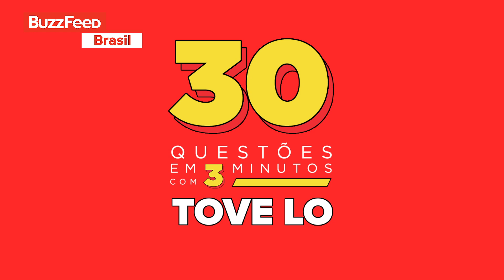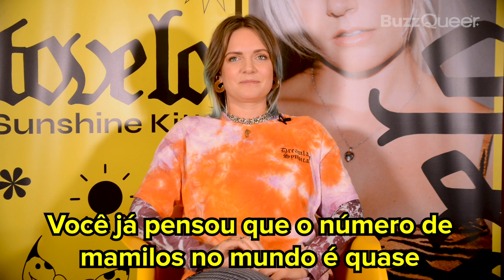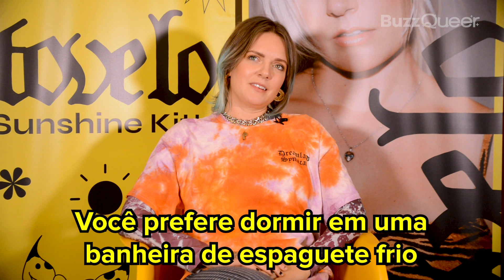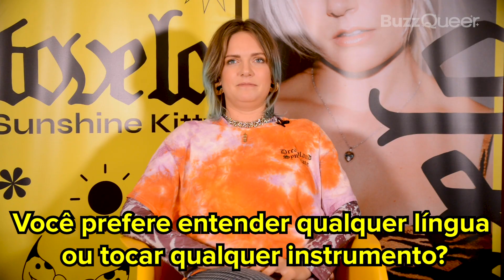Tove Lo responde 30 perguntas em 3 minutos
Durante sua passagem pelo Brasil para divulgar o álbum "Sunshine Kitty", Tove Lo revelou pra gente qual é o seu emoji favorito, qual é a parceria dos seus sonhos e ainda nos contou alguns segredinhos...